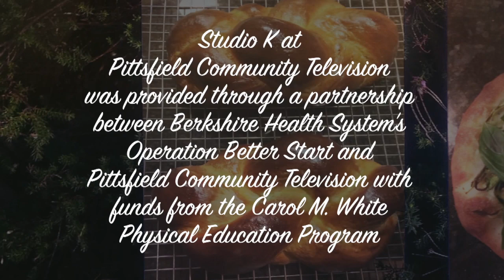Making Yummy Yamwich with Aaron Oster of A-OK Barbecue